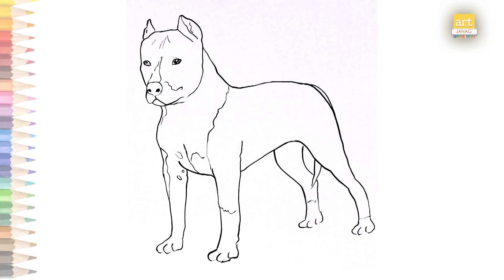American Staffordshire Terrier drawing | How to draw A Daring Dog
Song
Runaway
Artist
Halcyon, Valentina Franco